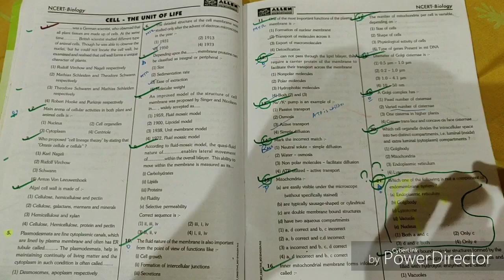NCERT BASED MCQ/ CELL BIOLOGY / ALLEN STUDY MATERIAL